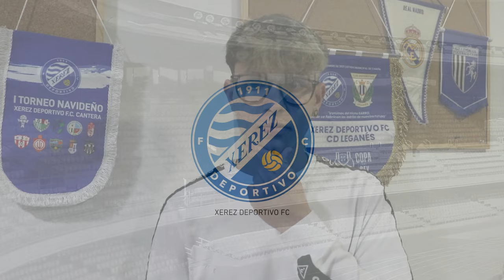El canterano Domi renueva 2 temporadas con el Xerez Deportivo FC